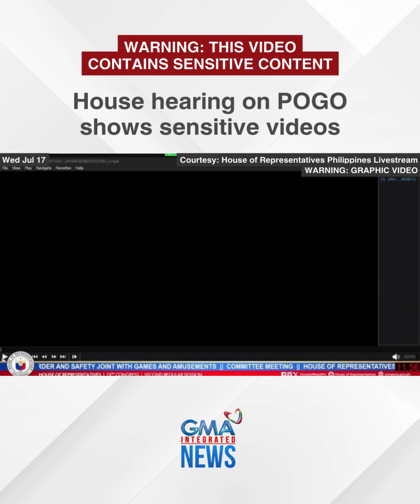House hearing on POGO shows torture videos | GMA Integrated News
WARNING: VIDEO CONTAINS SENSITIVE CONTENT

The Presidential Anti-Organized Crime Commission shared sensitive videos involving crimes such as torture during the House hearing regarding Philippine Offshore Gaming Operators (POGOs).